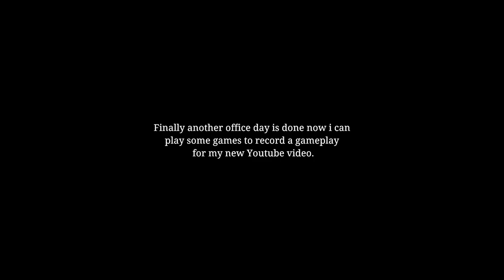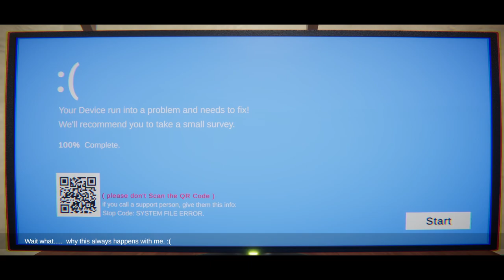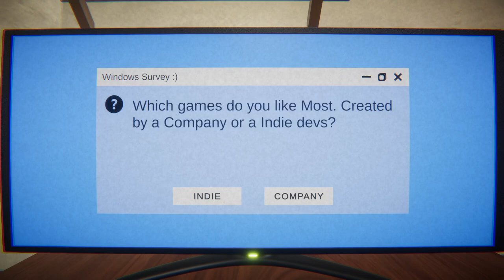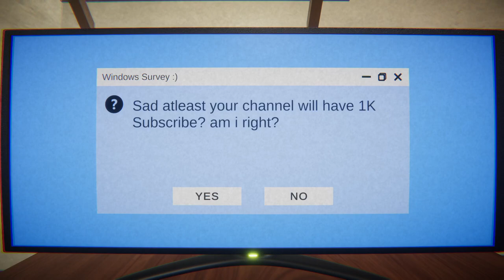Last Night (All Endings) - Indie Horror Game - No Commentary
A  SHORT Storyline Game about a YOUTUBER struggling to get a GOLD PLAY BUTTON but there is something strange happening to his PC and want to take a Survey?